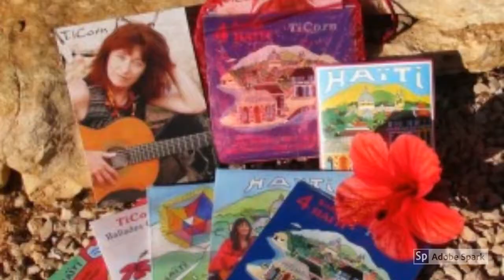Thank YOU - Ti Corn and Belo concert in March 2020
Every Business wants something different from the chamber, We have many great partners. Our Mission is to strategically manage Haitian interests locally and internationally for economic stability. Our Vision is to be the economic gateway for Haiti, this will foster true partnership for Trade and Investment between Haiti, the Sunshine State and other countries